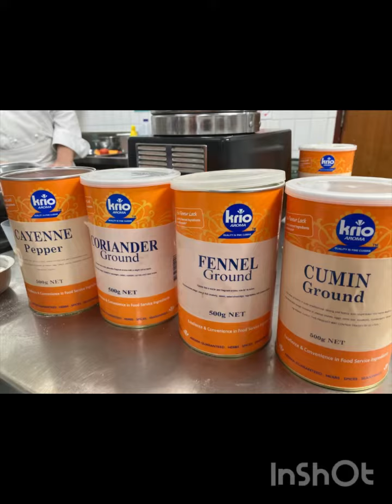#2023 falafel vegan recipe